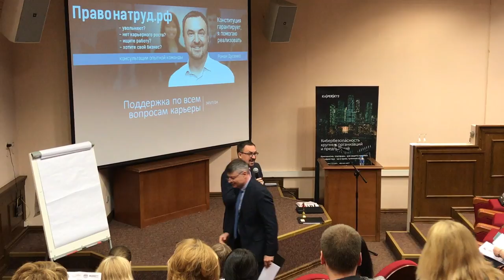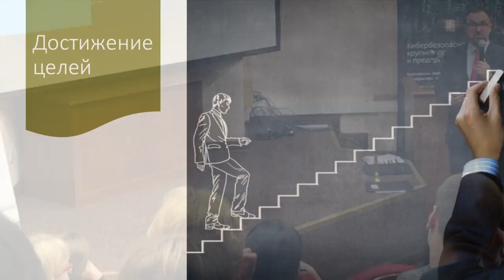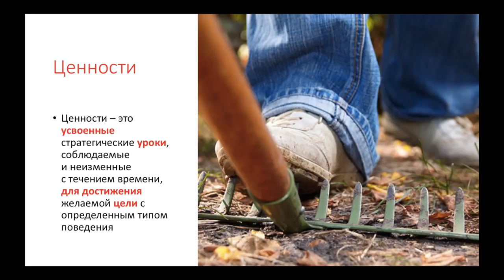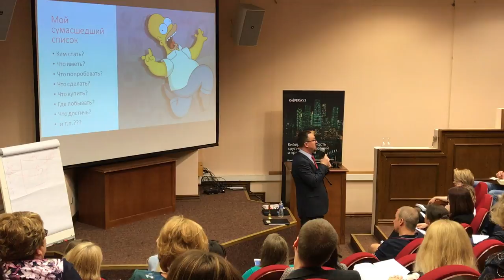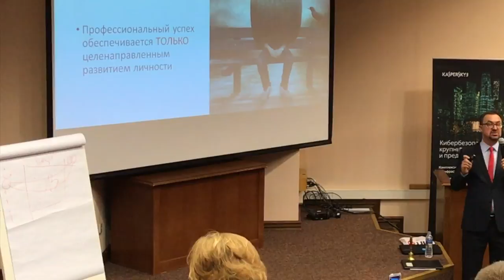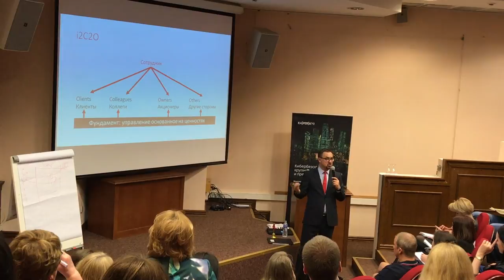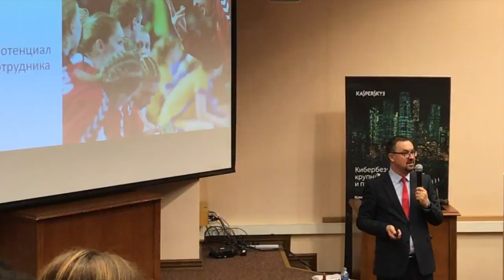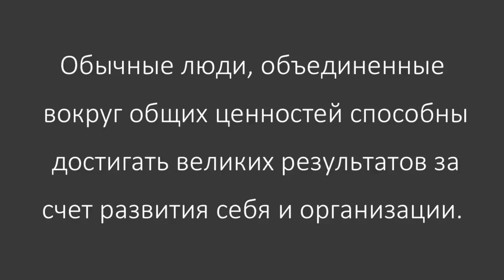Система управления на основе общих ценностей мастер-класс Рома Дусенко Архангельск#‎ТолькоВперед‬